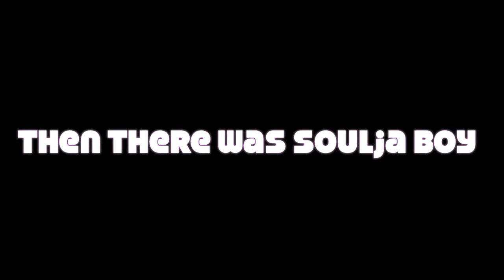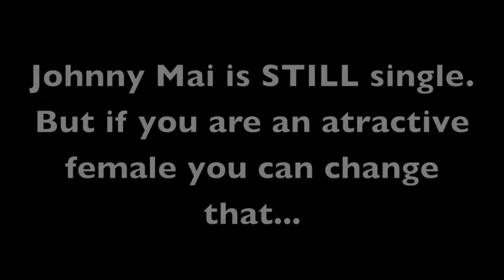Elvis and Johnny Mai Dance Video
Elvis and Johnny Mai do a sweet dance before water polo practice.
Please give 5 stars!

Made By: Kyle Rios-Merwin